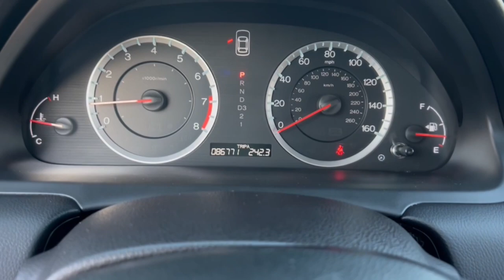2011 Honda Accord Phoenix, Glendale, Peoria, Sun City, Surprise, AZ BA000035T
1HGCP2F4XBA000035 White Diamond Pearl Used 2011 Honda Accord LX-P available in Phoenix, Arizona at Bell Road Toyota. Servicing the Glendale, Peoria, Sun City, and Surprise, AZ area.

23/34 City/Highway MPGRecent Arrival!White Diamond Pearl 2011 Honda Accord LX-P 2.4 FWD 5-Speed Automatic with Overdrive 2.4L I4 DOHC i-VTEC 16VCLEAN CARFAX ONE OWNER Gray w/Cloth Seat Trim.Gray w/Cloth Seat Trim 16 Alloy Wheels 160-Watt AM/FM/CD Audio System 4-Wheel Disc Brakes 6 Speakers ABS brakes Air Conditioning Alloy wheels AM/FM radio Anti-whiplash front head restraints Brake assist Bumpers: body-color CD player Cloth Seat Trim Delay-off headlights Driver door bin Driver vanity mirror Dual front impact airbags Dual front side impact airbags Electronic Stability Control Four wheel independent suspension Front anti-roll bar Front Bucket Seats Front Center Armrest Front reading lights Illuminated entry Low tire pressure warning Occupant sensing airbag Overhead airbag Overhead console Panic alarm Passenger door bin Passenger vanity mirror Power door mirrors Power driver seat Power steering Power windows Radio data system Rear anti-roll bar Rear seat center armrest Rear window defroster Remote keyless entry Security system Speed control Speed-sensing steering Speed-Sensitive Wipers Steering wheel mounted audio controls Tachometer Telescoping steering wheel Tilt steering wheel Traction control and Variably intermittent wipers.Awards:* Car and Driver 10 Best Cars * JD Power Initial Quality Study * 2011 KBB.com Brand Image AwardsKelley Blue Book Brand Image Awards are based on the Brand Watch(tm) study from Kelley Blue Book Market Intelligence. Award calculated among non-luxury shoppers. Kelley Blue Book is a registered trademark of Kelley Blue Book Co. Inc.Car and Driver January 2017.Reviews:* With styling and performance that splits the difference between the sportier Nissan Altima and softer Toyota Camry the Honda Accord embodies the very balance that attracts so many buyers to the mid-size sedan segment in the first place. In terms of all-around quality and refinement the Accord registers off the chart. Source: KBB.comPrice does not include dealer installed accessories tax title license or $595 dealer doc fee. Please call for availability.